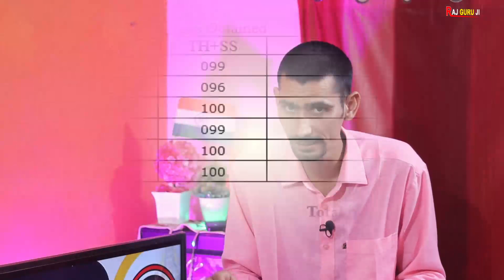Rajasthan 3 Topper Student 10th Result 2023 | कमाल कर दिया राजस्थान के शेरों ने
Rajasthan 3 Topper Student 10th Result 2023 | कमाल कर दिया राजस्थान के शेरों ने |  Rajasthan Board Topper Student 10th Result 2023